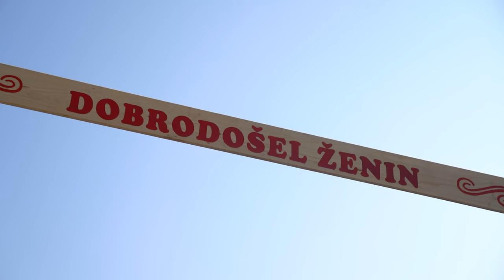Natalija in Blaž | Najina poroka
Marox Media
Kamera in montaža: Matej Korošec
Glasba: Ansambel Vikend - Moj dan, Modrijani - S tabo res rad
Oktober 2023